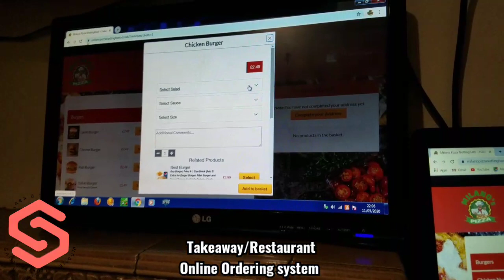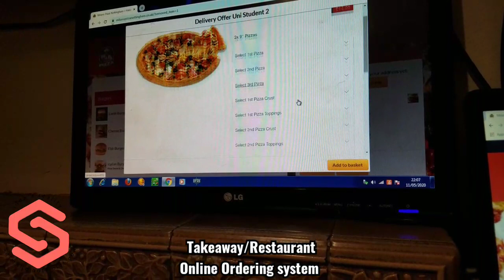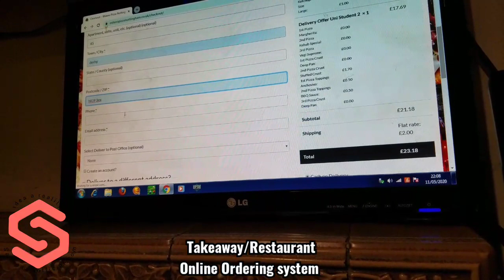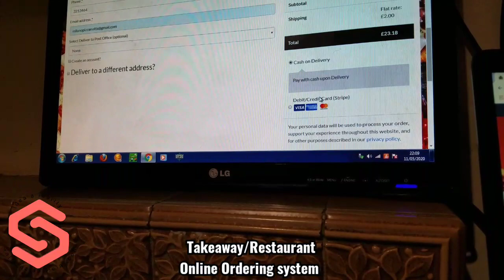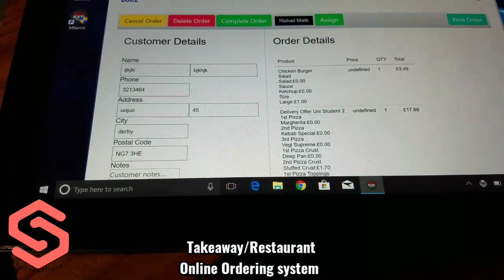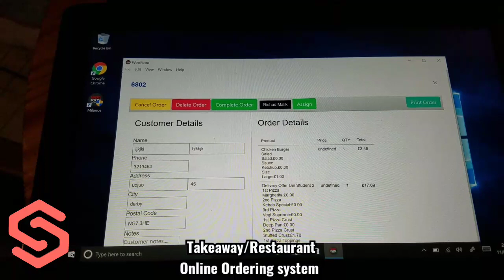Wordpress Best online ordering system with Automatic Print | full ownership and 0* % commission.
Wordpress woocommerce Best online ordering system with Automatic Print | full ownership and 0*% commission.

Are you looking for Best online ordering system with full ownership and 0* % commission. Try This